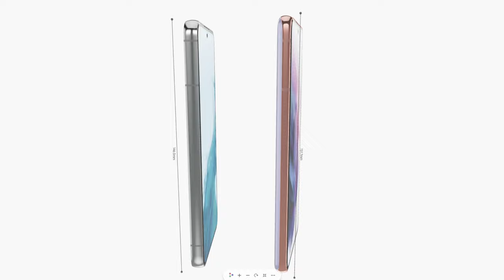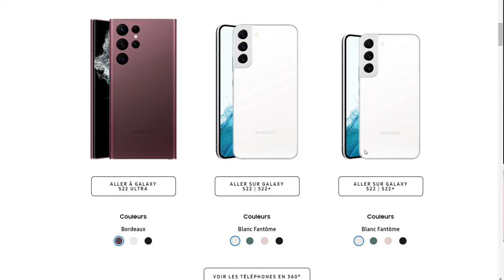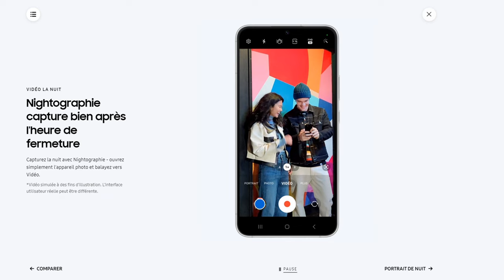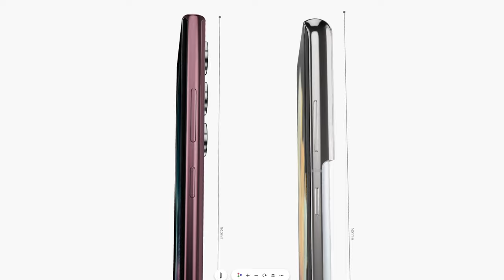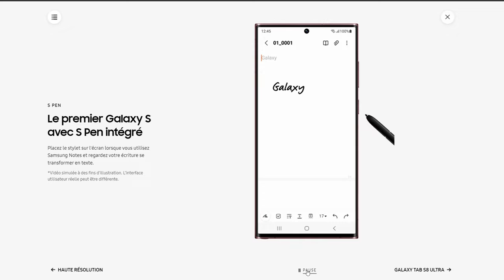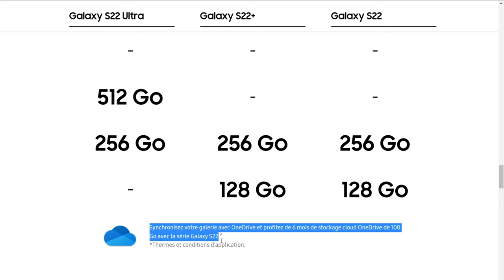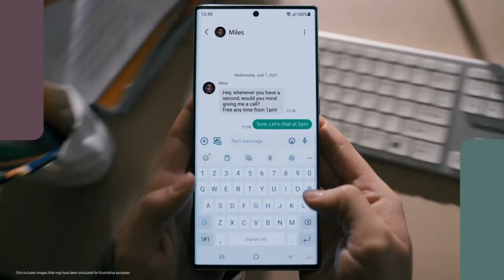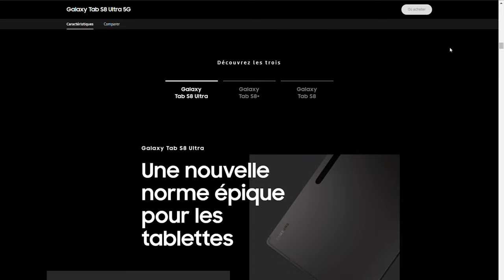Présentation Samsung S22, S22+, S22 Ultra, Tab S8 Ultra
Bonjour c'est moi CTGHT. Le Youtubeur Tech en langue Wolof Je viens de poster une nouvelle vidéo n’oubliez pas de le partager, de l’aimer et de commenter.